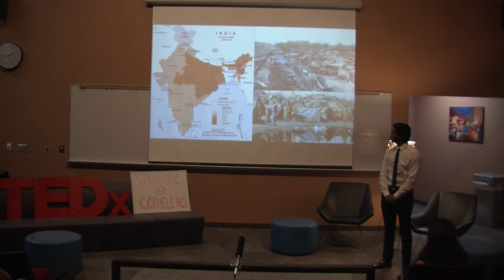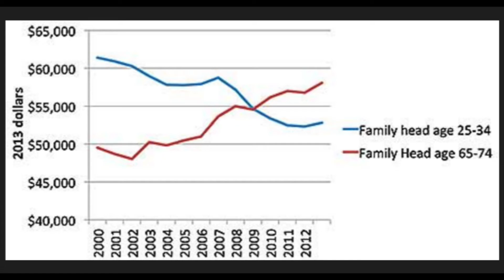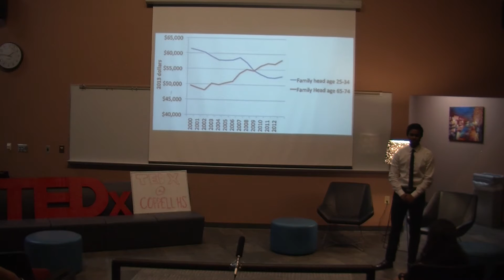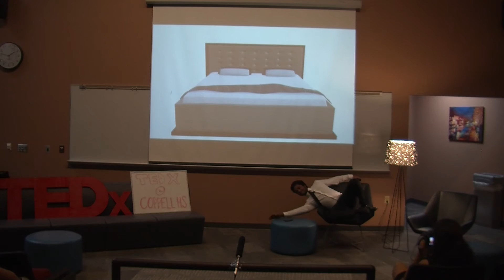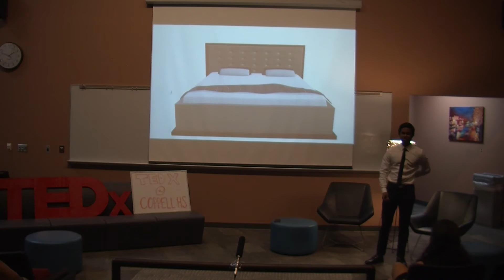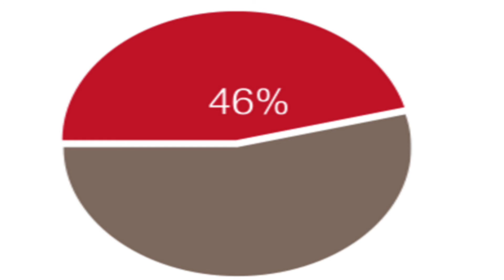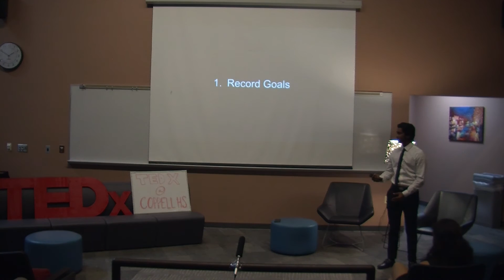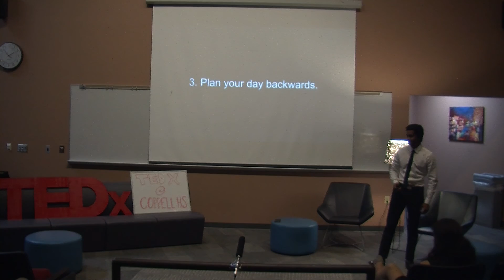Safety Nets | Swayam Barik | TEDxYouth@CoppellHS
A Coppell High School junior, Swayam is an aspiring full stack developer, who is a sports and technology enthusiast, with an affinity towards entrepreneurship. He enjoy solving problems, whether it’s with his keyboard, his ideas, or simply his voice. He is actively searching for ways to help people, and came to a conclusion upon the relationship between the journey to success and the inherent laziness of the current youth; its relevance he intends to describe through his talk.